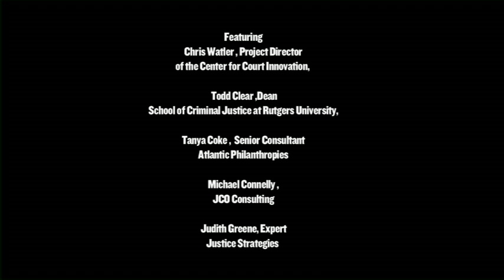Occasional Series on Reentry Research: Ending Mass Incarceration Part 3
The Prisoner Reentry Institute Occasional Series on Reentry Research presented a panel discussion on the state of mass incarceration in the United States. Moderated by Chris Watler of the Center for Court Innovation, the discussion featured panelists Todd Clear (School of Criminal Justice at Rutgers University), Tanya Coke (Atlantic Philanthropies), Michael Connelly (JCO Consulting), and Judith Greene(Justice Strategies).